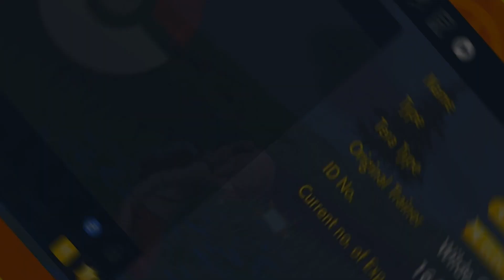When you get what you wanted finally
Shiny Bellibolt caught in North Province Area Three in Pokemon Scarlet